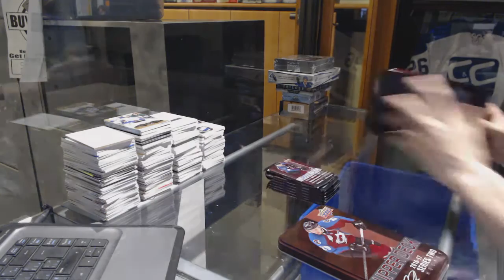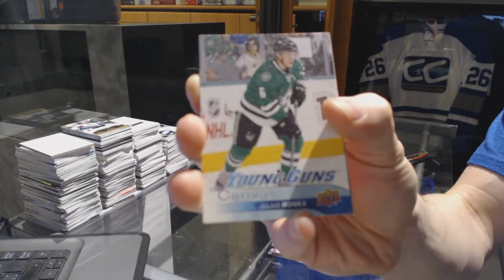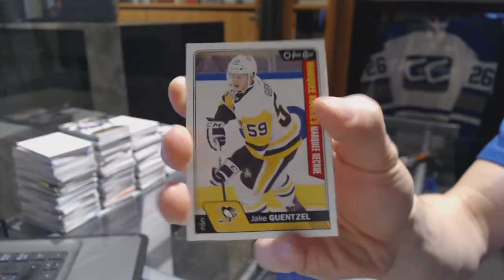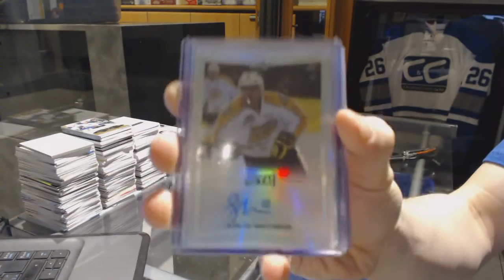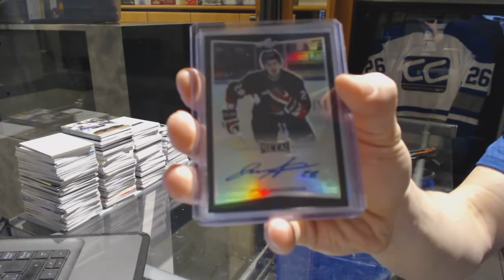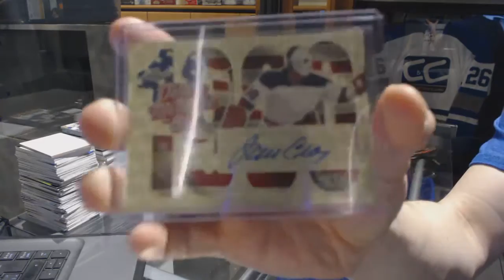16-17 UD Series 2 & 15-16 Leaf Metal Hockey Box Break - C&C GB #6988